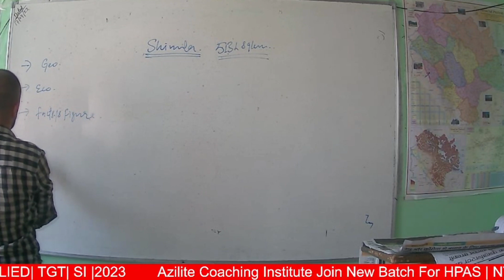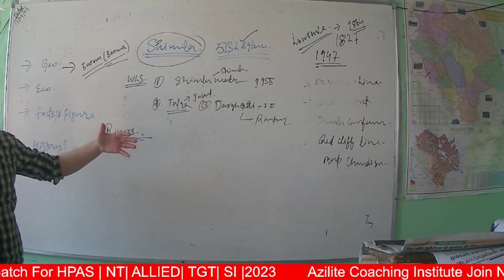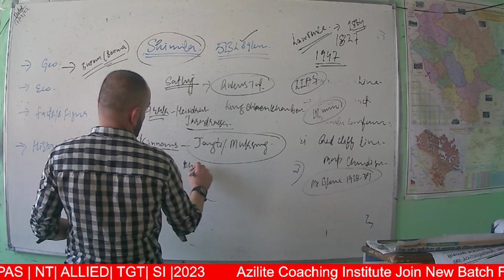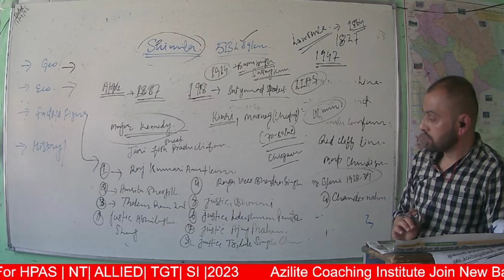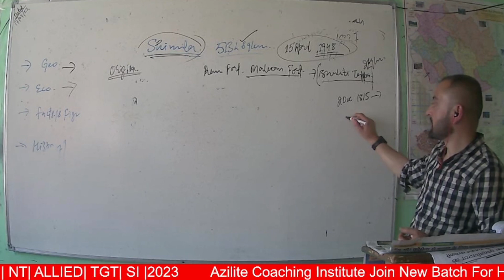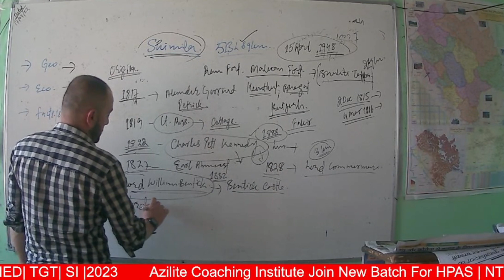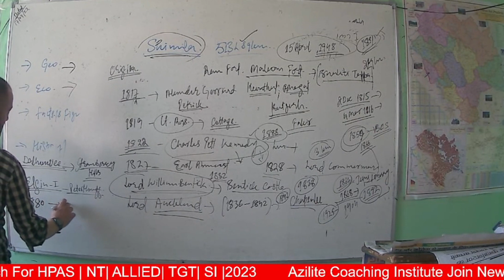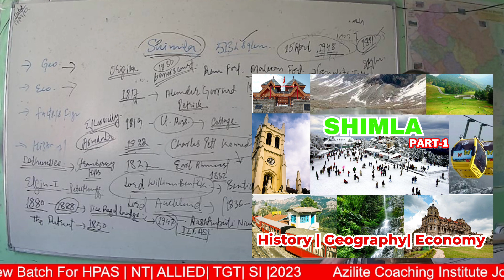History of Shimla district [PART-1] | GEOGRAPHY | ECONOMY| Himachal G.K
In this Lecture we cover Detailed about " Shimla district" History , Geography , Economy  for Prelims and Mains and for all Himachal state services exams.

Check out the following courses of AZILITE Coaching Institute :
HAS 2023 BATCH:-
HAS | NT | ALLIED | SI | COURSE BENEFITS:-
*General Studies Prelims & Mains + CSAT + TEST SERIES.
* Course in BILINGUAL LANGUAGE.
* 24*7 access to lectures from anywhere and on any device.
*Online chat window on real time class video for doubt clarification (to be answered same day or next day or in separate doubt clarification session) *Covers full GS syllabus for HAS Prelims & Mains
*Daily live class on AZILITE Coaching App.
*Class Duration: 2-4 Hours
*Mode: Live Online/Offline
*Team of best Teachers